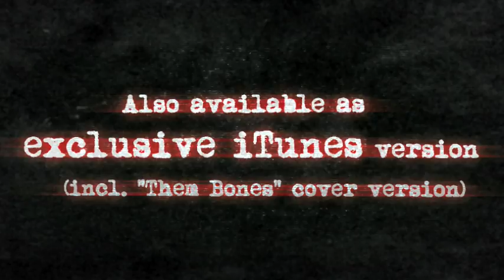SUICIDE SILENCE - No Time To Bleed Trailer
"No Time To Bleed" in stores and online NOW!